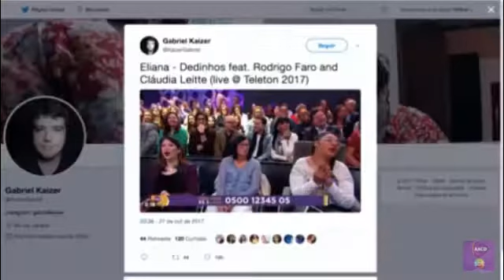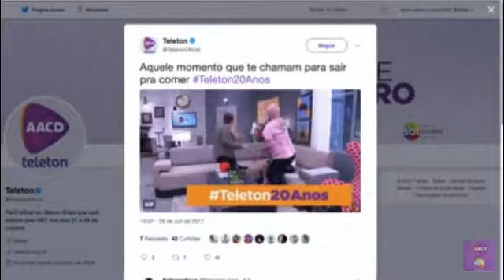Teleton 20 Anos Supera Meta de R$28 Milhões.